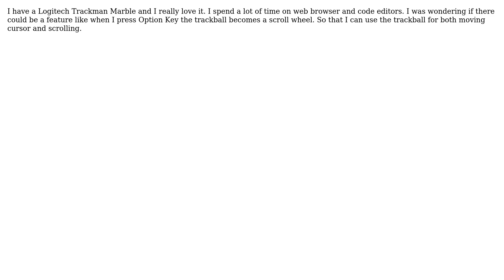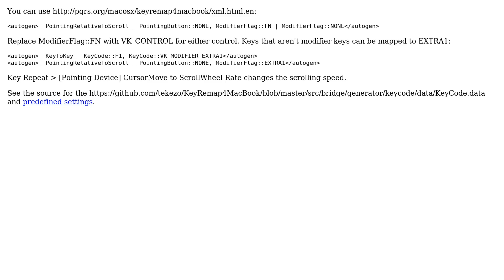How to scroll in browser with Logitech Trackman Marble?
With thanks & praise to God, and with thanks to the many people who have made this project possible! | Content (except music & images) licensed under CC BY-SA | Music | Images & others | With thanks to user woodings user Lri user DavidPostill and the Stack Exchange Network Trademarks are property of their respective owners. You are responsible for your own actions.